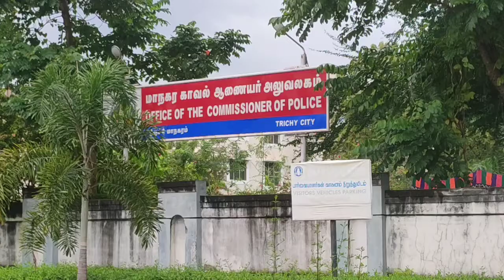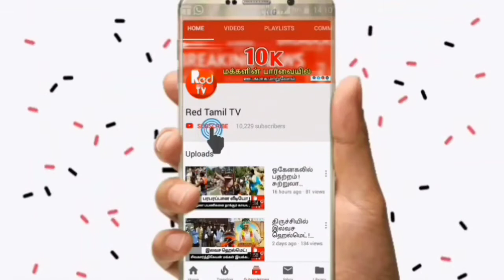காணாமல் போன 165 செல்போன்கள் கண்டுபிடிப்பு ! - Red Tamil Tv